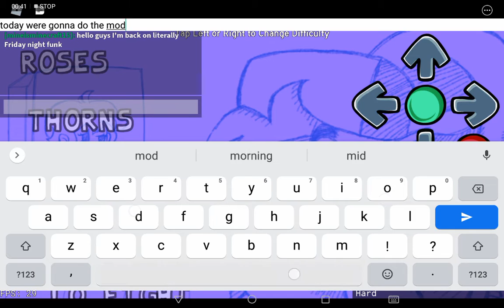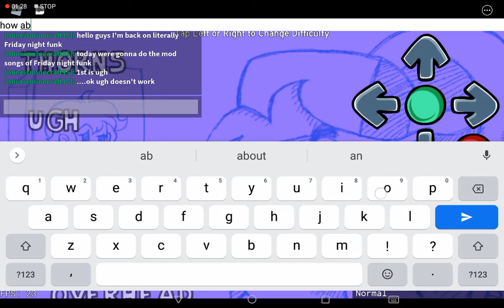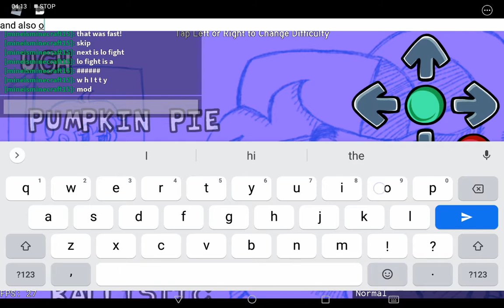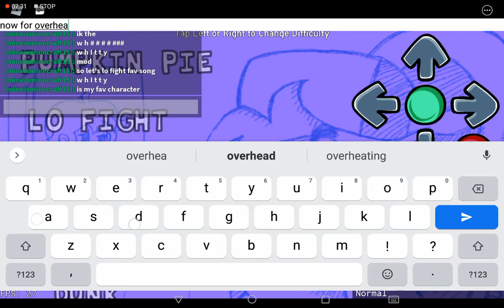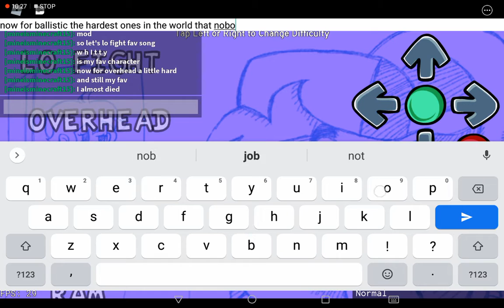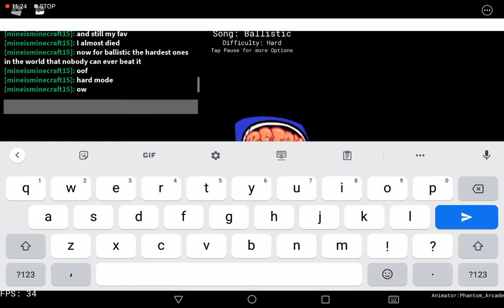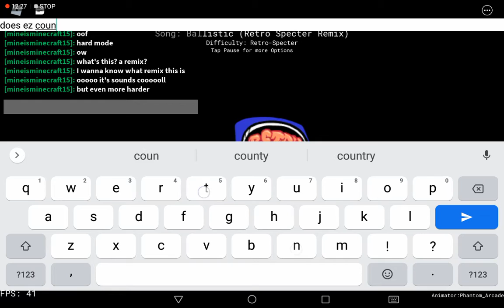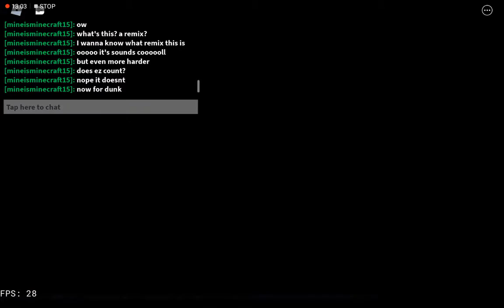literally Friday night funkin but with the mods (my cam just stopped rec by it's self)